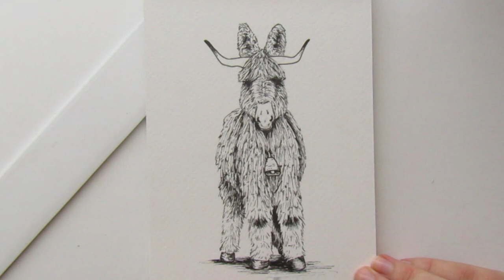Inktober Day 2 - Highland Cow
Hello everyone and welcome to Day 2 of Inktober (3 days late because I refuse to stick to a schedule) - today's donkey pun prompt is "Poi-coo"!